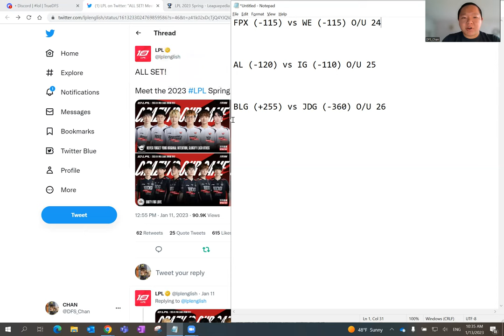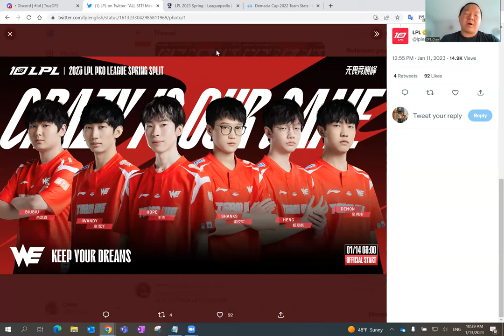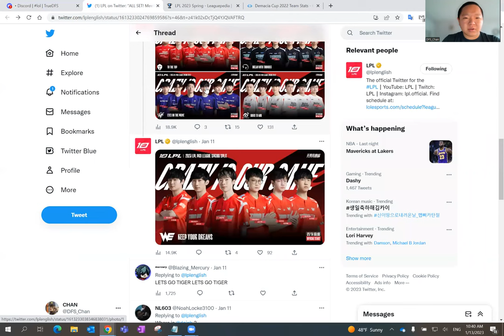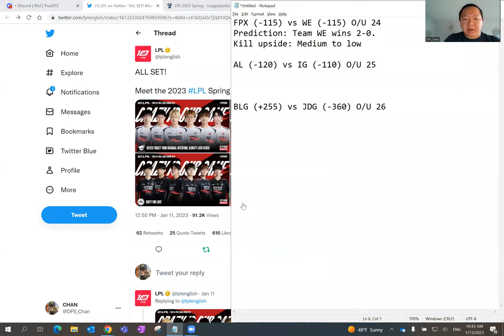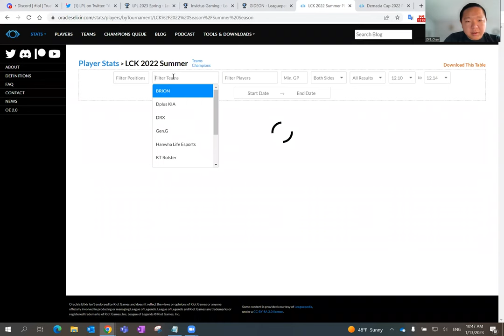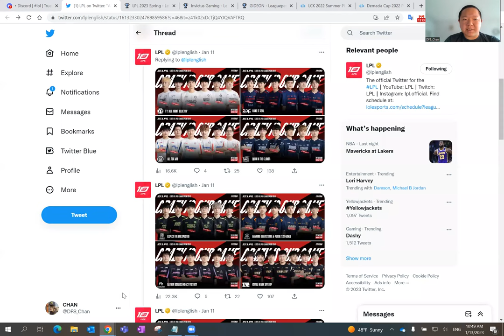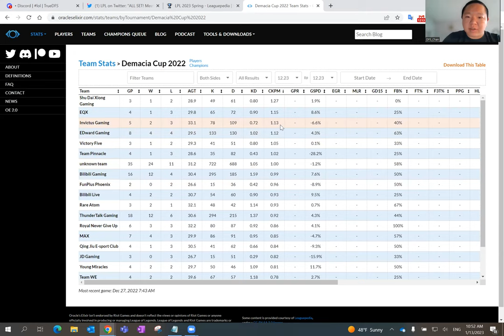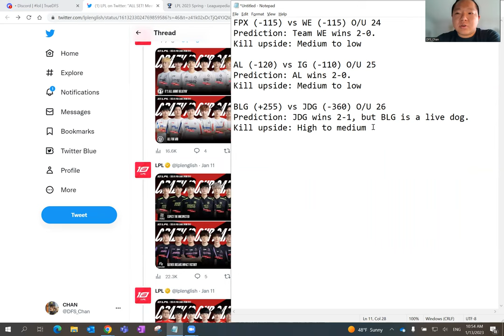1/14 LOL LPL DFS SLATE PREVIEW & PREDICTIONS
DFS_Chan previews January 14, 2023 LOL LPL DFS slate and shares his predictions and favorite plays.